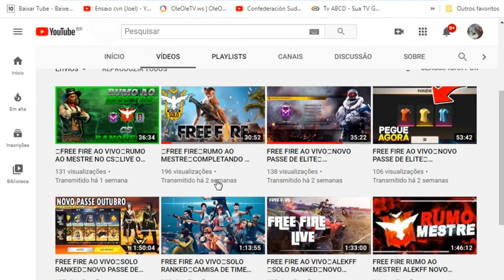pauta600já URGENTE:EM LIVE André Janones FALA SOBRE a MP 1000 "Será nesse DIA!" Será que agora VAI?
- O Comunicador, Radialista, Pesquisador e Publicitário Alex Silva, explica neste vídeo sobre: pauta600já URGENTE: André Janones DIZ a data da VITÓRIA! MP 1000 "Será nesse DIA!" VAI VOLTAR R$600. E mais: Você joga FREE FIRE? Esse canal eu SUPER RECOMENDO: Trainee Player